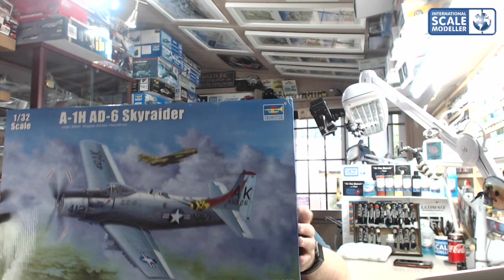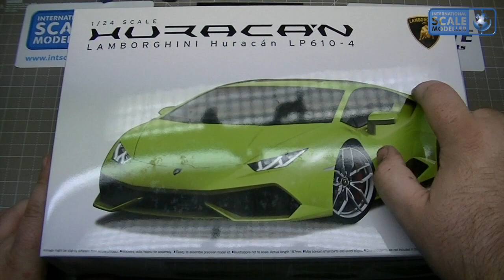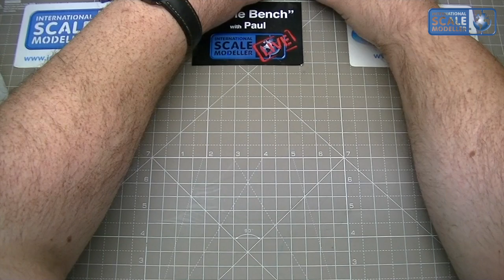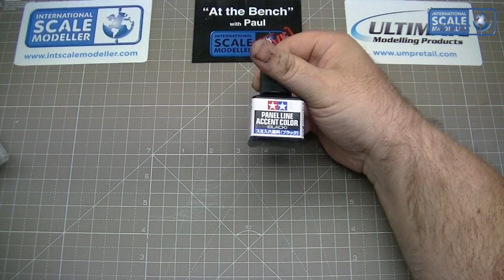"At the Bench" with Paul, Sunday 9th October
Video updates on my current builds, newest projects, latest purchases and general chat :)

Don't forget our live shows, every Tuesday and Friday from 7:30pm Uk time live on this channel :)